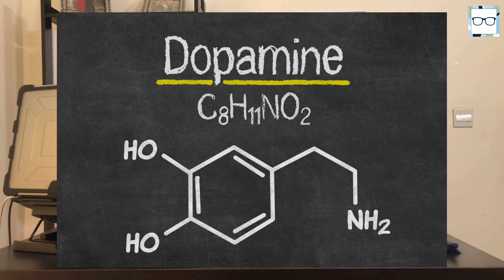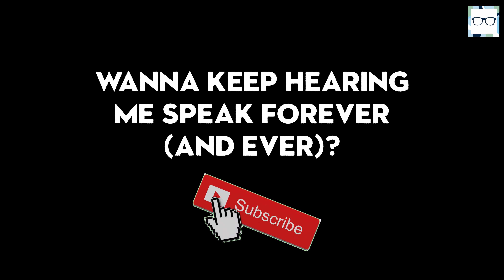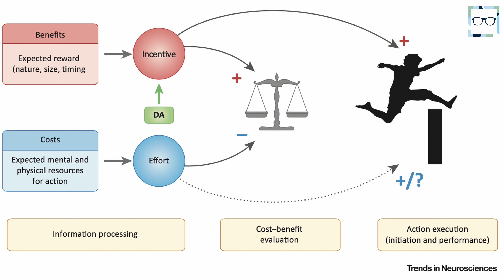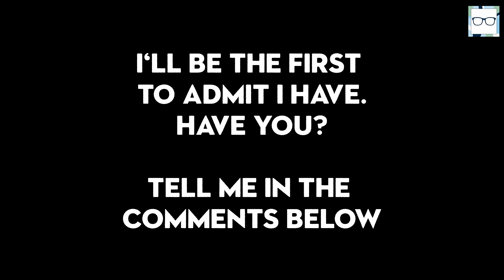Dopamine Detox & The Science of *MOTIVATION*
There has been a lot of shop talk lately about the many wonders that going on dopamine detox or a dopamine fast could do for your health.

I thought this was a good opportunity to go over some neurobiology basics, explaining the real role that dopamine plays in your brain.

Dopamine isn't the reason why you choose to do things that feel good in the short term

That idea is a pretty outdated one.

Dopamine plays a more subtle role than that and is central to motivation; peaking in concentration in the brain right before commitment to an action.

In this video I go through what dopamine is, what it does and explain why some people feel it may be necessary to go on a dopamine detox/fast.

You'll also find a lengthy discussion on the role dopamine plays in addiction and what the latest research suggests may be future avenues in addiction therapy.

Happy Viewing!

Chapters:
0:00 Welcome Note & SUBSCRIBE
0:32 Dopamine: A Pretty Bad Reputation?
1:11 Quick FACTS About Dopamine
1:48 What Dopamine ACTUALLY DOES
2:30 What Exactly IS MOTIVATION
3:18 The Different Forms Of Motivation
4:00 Addiction & How It Affects The Brain
5:05 Opportunities For Addiction Therapy
5:30 Dopamine Detox (& My Thoughts On It..)
7:05 Proven Ways To Improve Motivation
8:15 Outro & Subscribe